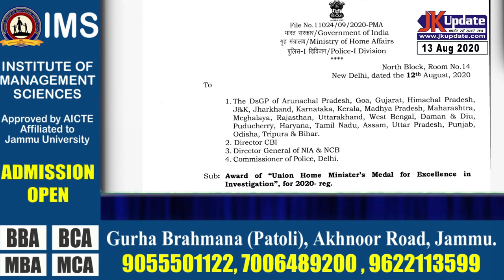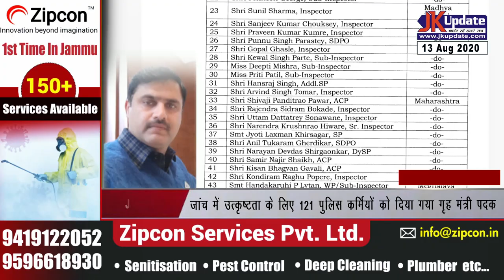Home ministers medal awarded to 121 policemen for excellence in investigation